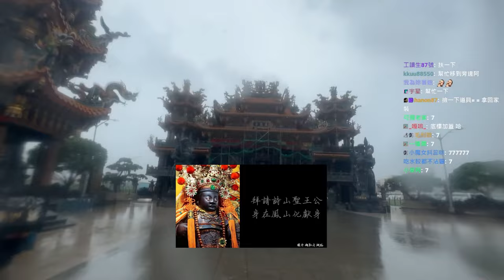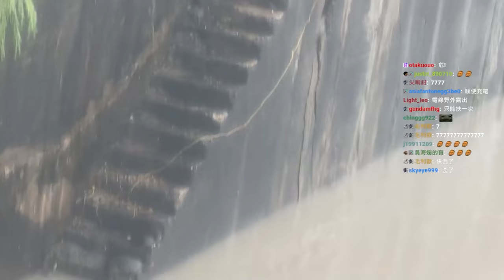視察山陀兒🌀 ! 高雄的樹 由我守護👊丨戶外台丨【🔫冠賢🔫 】 by winnie